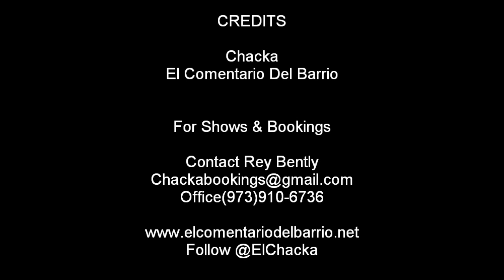Chacka-En To Me Robo El Show